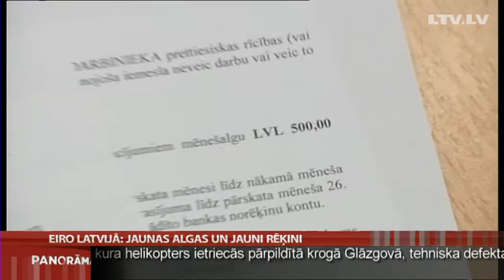Eiro Latvijā: jaunas algas un jauni rēķini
Vai jau zināt, cik liela būs jūsu alga eiro? Un vai pāreja uz eiro ietekmēs jūsu darba, īres un dažādu pakalpojumu līgumus? To mūsu rubrikā "Eiro Latvijā" šovakar skaidros Līva Rauhvargere.